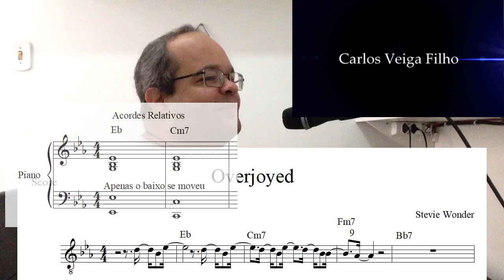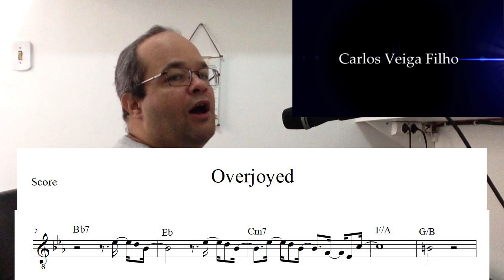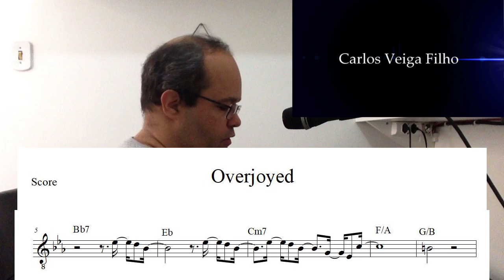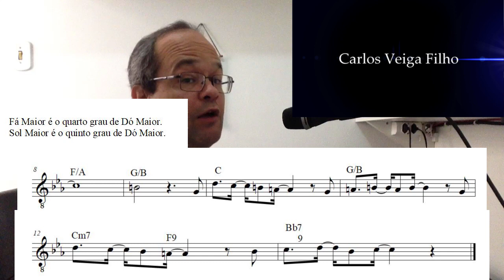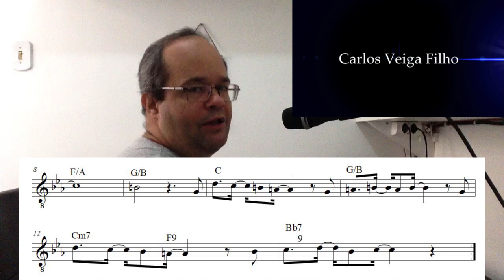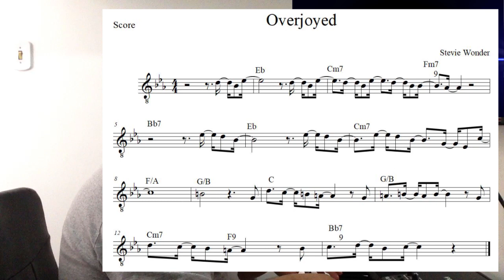Super aula de música - Overjoyed